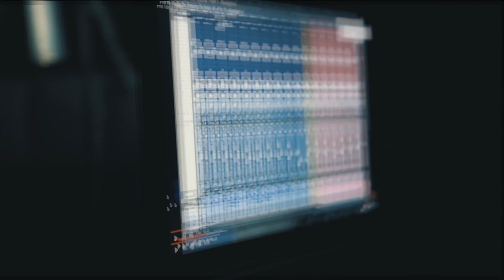Todo El Tiempo Es 4:20 - Los De Guamuchil (Detrás de Cámaras)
¡GRAN ESTRENO – YA DISPONIBLE!

¡Escucha El Nuevo Album – Ya Disponible!